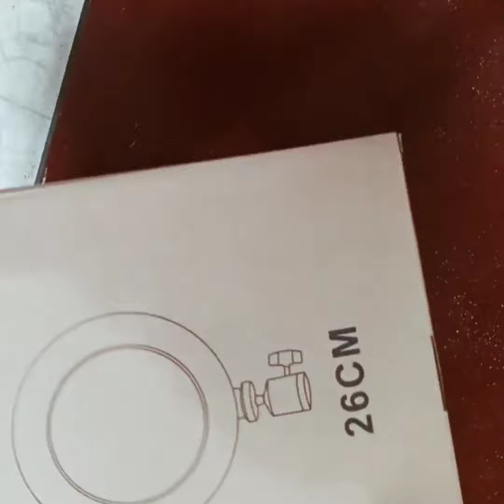How to make side table from cardboard